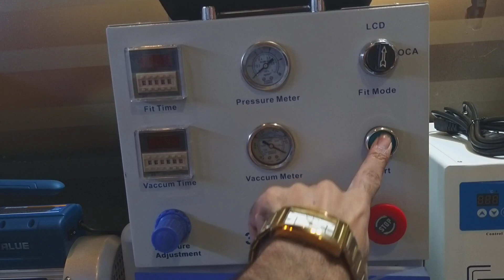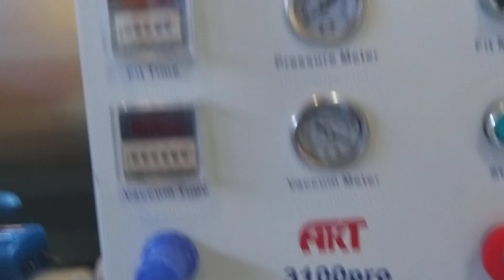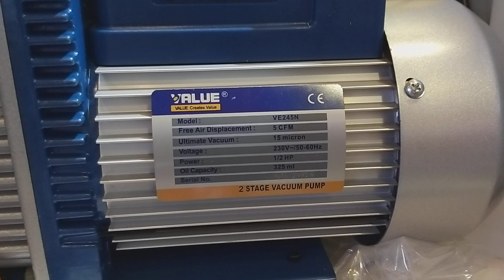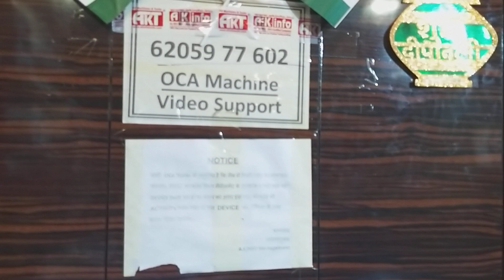Akt3100pro OCA lamination machine क्यों बेहतर है ❓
परेशान और कंफ्यूज ना होए बल्कि पहले विज़िट करें
ट्रेनिंग ले उसके बाद फ़ैसला करें कौन सा मसीन लेनी है

Available models

Akt2600
Akt2600pro
Akt2600pro+

Akt3100
Akt3100pro
Akt3100pro+

Ak info
Upper ground floor
4/45,mpl no.10674,WEA KAROL BAGH NEAR REGENT HOTEL DELHI -110005